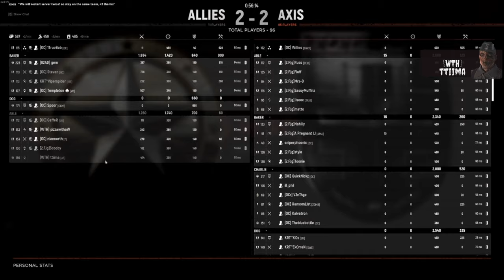Holding a church against Nazi Zombies | Hell Let Loose Zombie Night Event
The year is 1944, the world is ravaged by war and the blood soaked jungles of Northern France hold a dark secret. Hitler has been unable to secure Normandy due to a mysterious virus that has begun to infect his troops. Rumours of soldiers turning mad have been hidden from the Führer.

Sensing a weakness, the Allies have begun covert operations ahead of a planned invasion of Europe. An elite team of soldiers, under the cover of night, have parachuted into the town of Sainte-Mère-Église in order to plant explosives and create a distraction away from the landing beaches.

They find the town deserted...They are not alone..

Participants in this Hell Let Loose event were OC, KRT, 2.FJg, WTH and 82AD!
Thanks to all invovled! :)